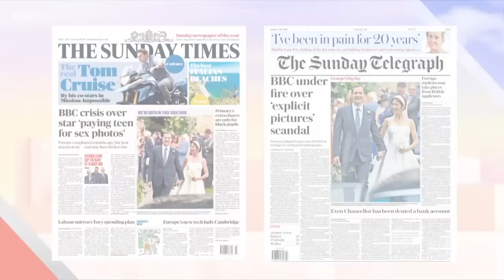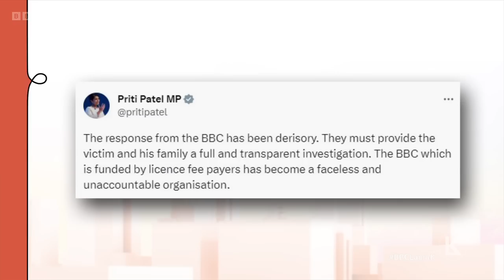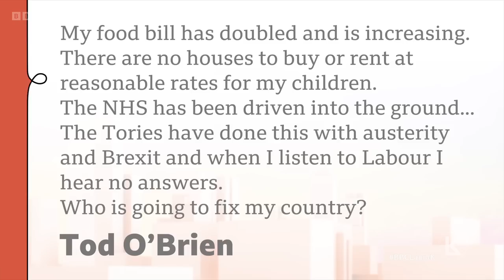Sunday with Laura Kuenssberg | 9th July 2023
Laura Kuenssberg is joined by Victoria Atkins MP, financial secretary to the treasury; Rachel Reeves MP, shadow chancellor of the exchequer; and John Kerry, US special presidential envoy for climate and former secretary of state. Plus actors James Norton and Luke Thompson.